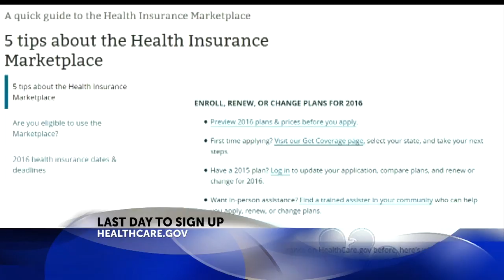Tuesday is the last day to sign up at Healthcare.gov